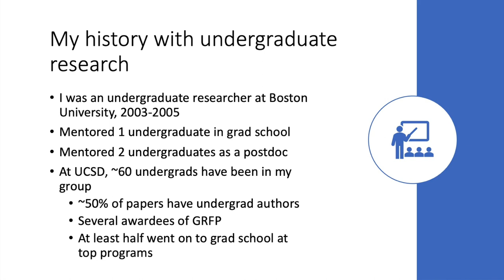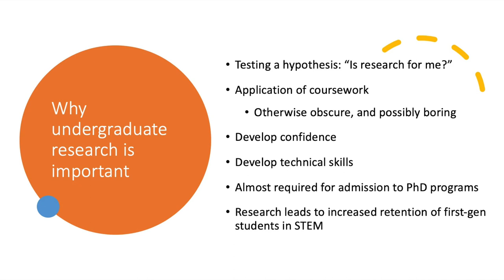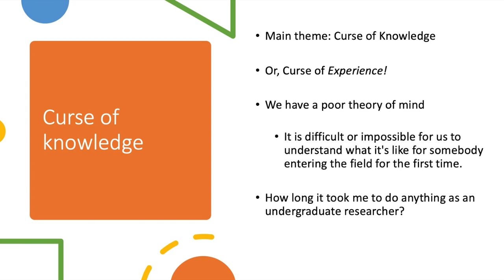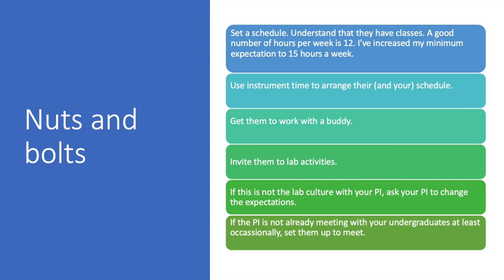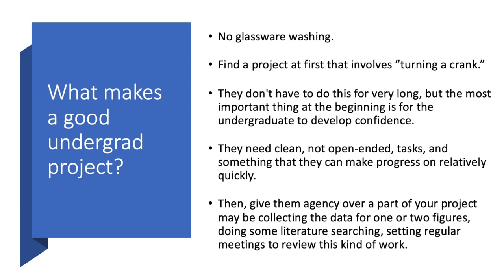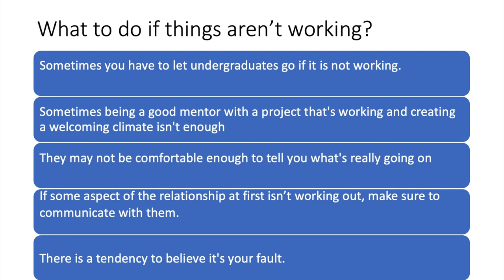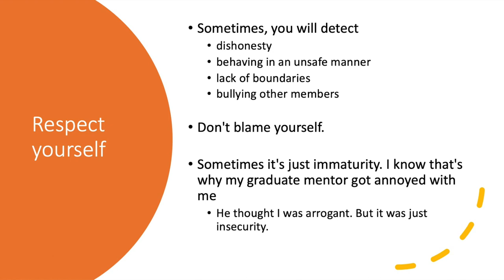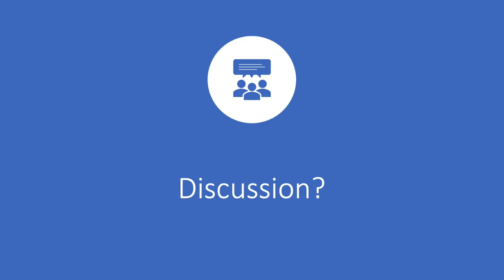Mentoring undergraduate researchers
Studies show that engagement in undergraduate research is one of the surest predictors of retention and success of students in science and engineering. Unfortunately, graduate students and postdoctoral scholars assigned to mentor these students rarely receive training. In this episode, I discuss strategies you can use to mentor undergraduate researchers effectively. I draw from my own history as an undergraduate researcher, and my experience mentoring undergraduates at Harvard, Stanford, and UC San Diego.